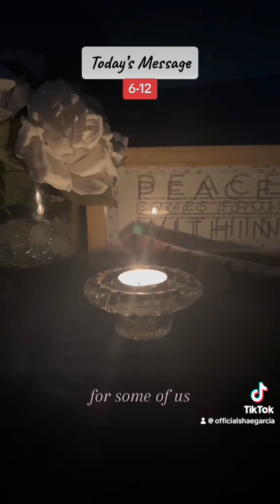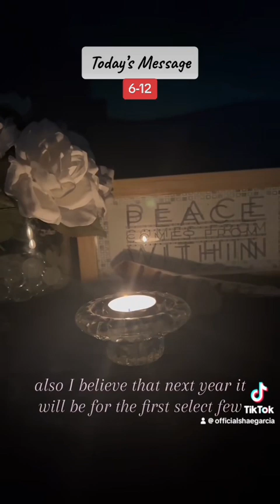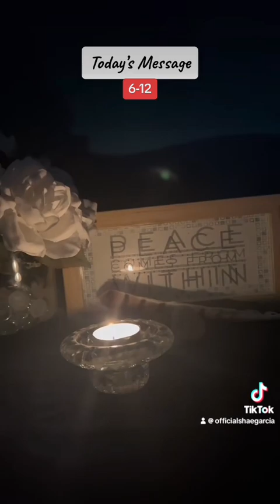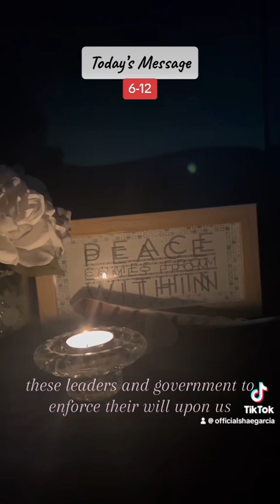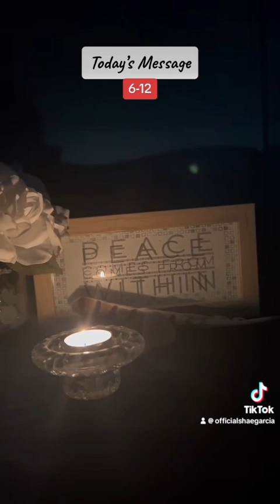Message for the collective: Prepare for an extraordinary year in 2024!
Channeled message about the rest of the year 2023. What is to come next year?
Tarot card reading tarot reading tarot card reading Channeled messages 2024 predictions